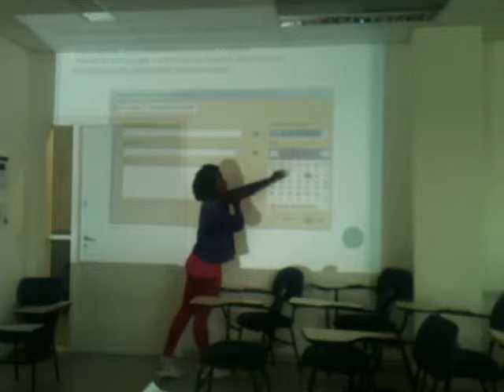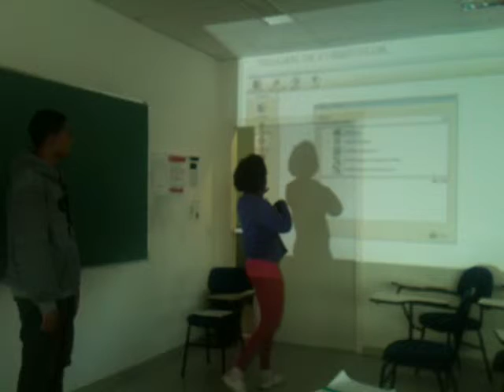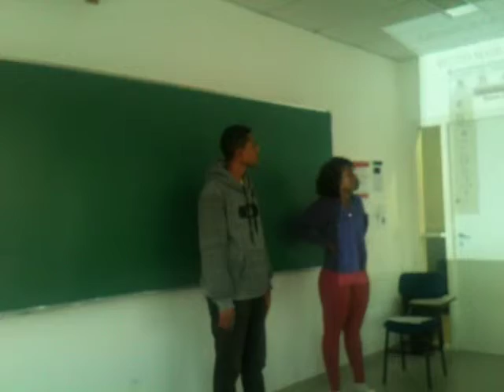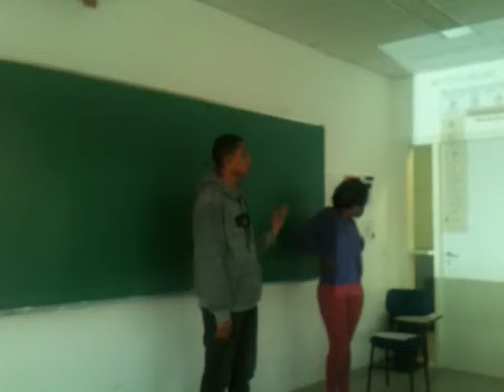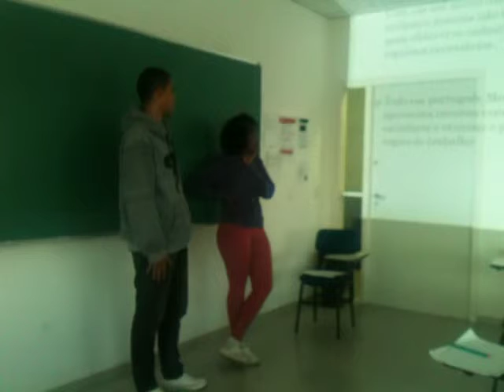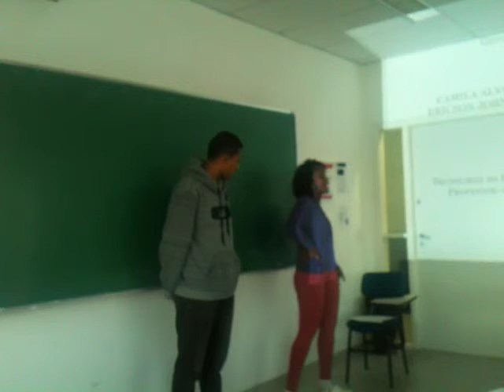Gerenciamento de Recursos Humanos - Camila e Ericson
Camila e Ericson apresentando uma solução geral para gerenciamento dos recursos humanos utilizando o software da empresa Menvie.